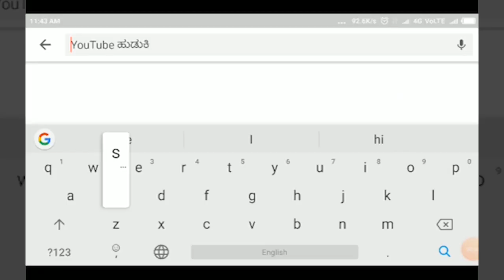INDI-ಶಿವು ಮೂರಮನ ರವರ ಕಾರ್ಯವು ಸ್ಪ್ಯಾಗ್ನಿಯ ವಾದದ್ದು - ರಾಮಚಂದ್ರ ಗಡದೆ.||SATYAM TV KANNADA